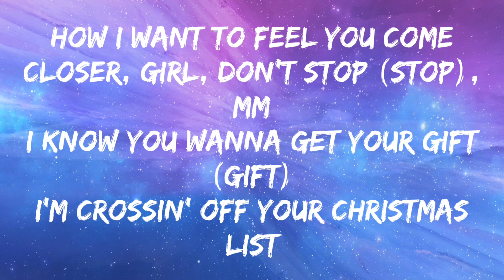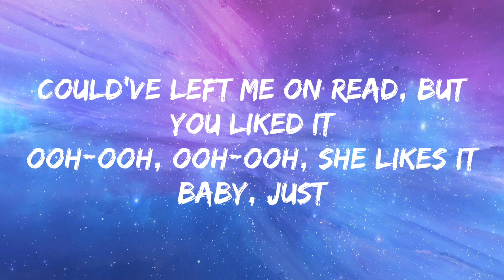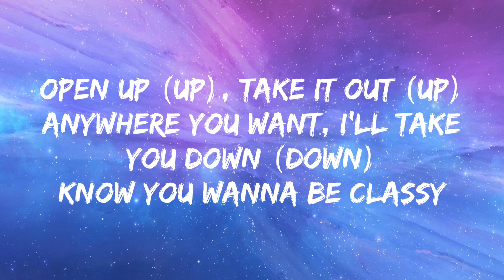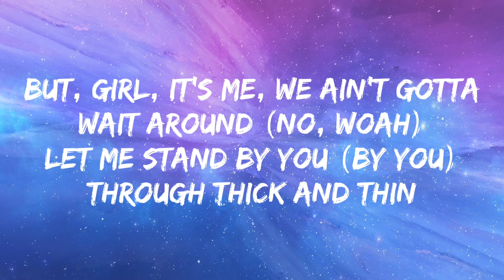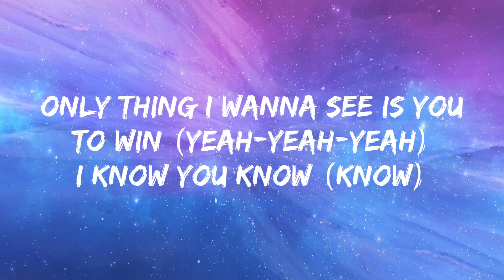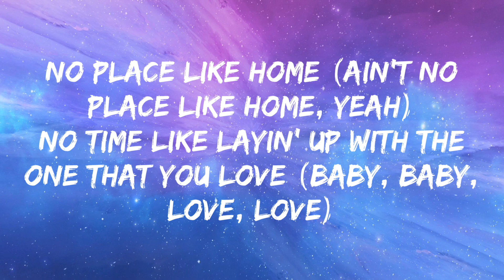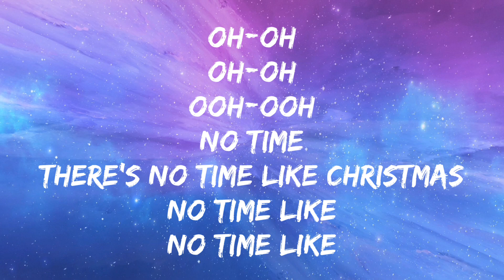Chris Brown - No Time Like Christmas (Lyrics)